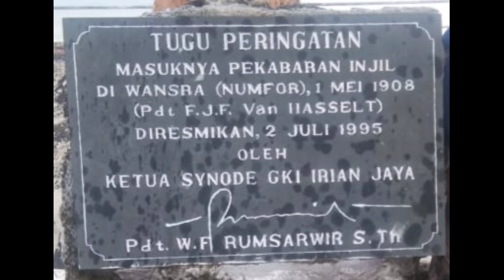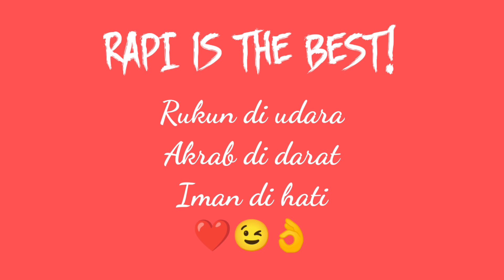Touring Pulau Numfor Tim BANKOM RAPI REG 29 dan 27 Wil Kab. Biak Numfor (2/2/2001)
I Miss U all best friends❤️
See U on the next trip😉👌
Bravo RAPI 💪👍